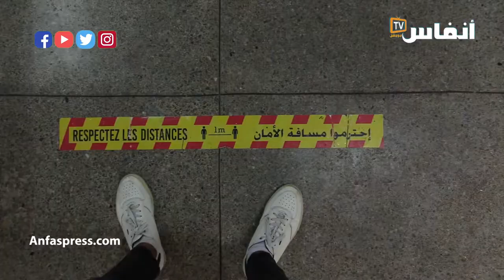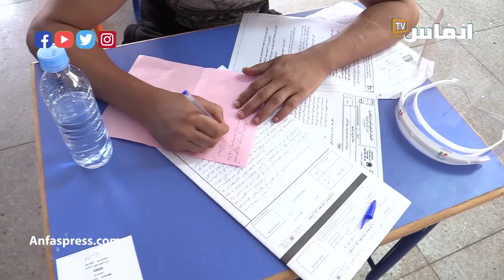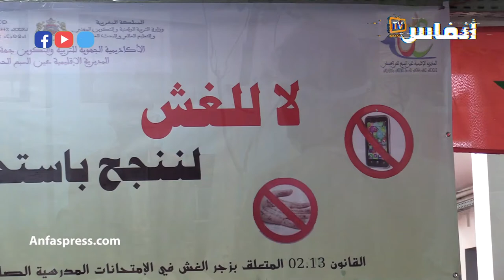الحبس ليس نهاية مسار بل محطة لتصحيح الأخطاء ومراجعة الذات